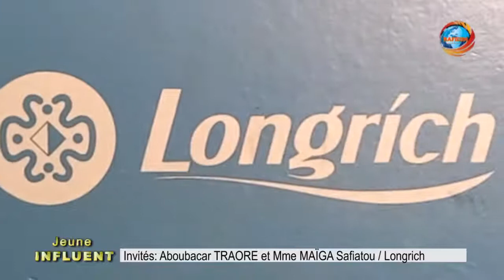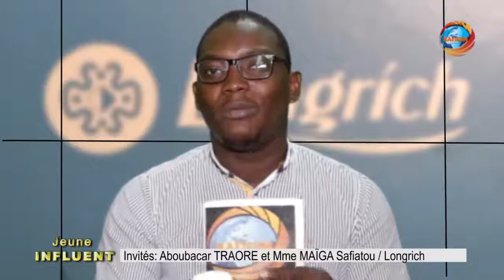Raficom Magazine | Jeune_Influent. Une émission 100%.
Jeune Influent est une émission présentée par Raphaël Diarra. L'objectif c'est de mettre en valeur l'entrepreneuriat jeune, le savoir-faire de la jeunesse malienne.